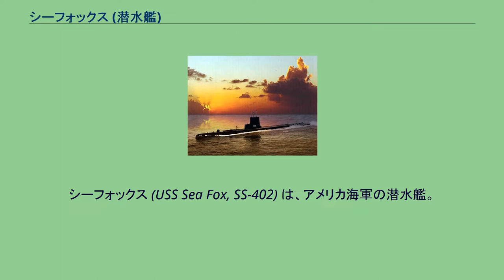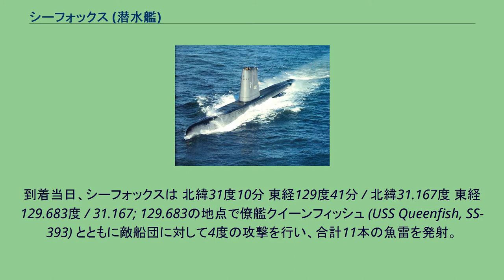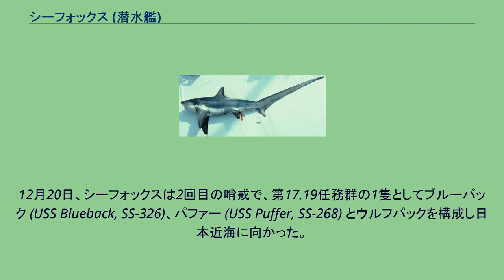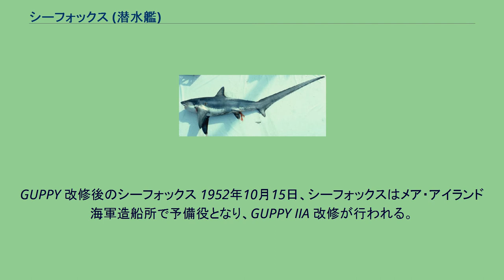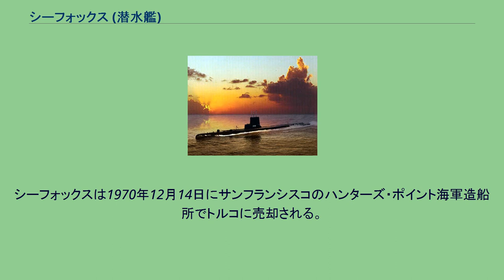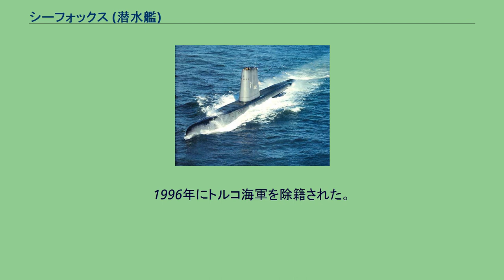シーフォックス (潜水艦)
シーフォックス (USS Sea Fox, SS-402) は、アメリカ海軍の潜水艦。
艦名はヨーロッパおよびアメリカ合衆国沿岸に生息する大型のサメ、オナガザメに因んで命名された。
マオナガ（通称Sea Fox） シーフォックスは1943年11月2日にメイン州キタリーのポーツマス海軍造船所で起工した。
1944年3月28日にロバート・N・ロバートソン夫人によって命名、進水し、1944年6月13日に艦長ロイ・C・クリンカー少佐（アナポリス1935年組）の指揮下就役する。
就役から2ヶ月後にシーフォックスはニューロンドンを出航し、ハワイで第282潜水艦部隊に合流。
真珠湾には9月11日に到着した。
10月4日、シーフォックスは最初の哨戒で小笠原諸島方面に向かった。
10月25日まで同海域で活動し、敵艦への攻撃および硫黄島へ攻撃を行うB-24乗員の救助艦任務に当たった。
10月26日、シーフォックスは敵貨物船に対して最初の攻撃を行なう。
その後南西諸島方面に向かい、11月8日に到着した。
到着当日、シーフォックスは 北緯31度10分 東経129度41分 / 北緯31.167度 東経129.683度 / 31.167; 129.683の地点で僚艦クイーンフィッシュ (USS Queenfish, SS-393) とともに敵船団に対して4度の攻撃を行い、合計11本の魚雷を発射。
発射した11本は何発かが敵艦に命中し、貨物船2隻8,000トンを撃沈したと判断された。
また、11本のうちの1本が円弧を描いてシーフォックスの司令塔上方を通過したが、幸いにしてタリビー (USS Tullibee, SS-284)、タング (USS Tang, SS-306) のような珍事は避けられた。
11月15日に哨戒海域を撤収した。
11月24日、シーフォックスは49日間の行動を終えてマジュロに帰投した。
12月20日、シーフォックスは2回目の哨戒で、第17.19任務群の1隻としてブルーバック (USS Blueback, SS-326)、パファー (USS Puffer, SS-268) とウルフパックを構成し日本近海に向かった。
途中サイパン島で燃料を補給し、部隊は護衛の哨戒艇と共に不時着したB-24の乗員を救助した。
12月28日、ウルフパックはサイパン島を出航し、1945年1月1日に沖縄島近海の哨戒海域に到着した。
1月9日から10日にかけて、敵艦と遭遇したシーフォックスは2度の攻撃を行ったもののいずれも失敗した。
その後連絡を受けたパファーがこの敵艦に攻撃を行い、第42号海防艦を撃沈した。
2月5日、シーフォックスは46日間の行動を終えてグアムアプラ港に帰投した。
グアムでの修理の間にシーフォックスの乗組員5名が、島に潜んでいた日本軍の攻撃により死亡した。
3月8日、シーフォックスは3回目の哨戒で南シナ海および台湾近海に向かった。
敵艦との遭遇は6度あったものの、実際に攻撃したのは4月1日の早朝、濃霧の中行われた3隻の貨物船および4隻の護衛艦から成る輸送船団に対する1回のみであり、貨物船1隻に損傷を与えたと判断させた。
同日深夜、クイーンフィッシュが緑十字船の阿波丸（日本郵船、11,249トン）を撃沈する（阿波丸事件）。
翌2日、シーフォックスは現場海域での生存者救助と積み荷の残骸回収を命じられた。
シーフォックスは生存者を発見することはできなかったが、積み荷を覆っていたゴムシートを発見した。
シートの一部を回収した後、シーフォックスは哨戒を継続した。
4月3日、シーフォックスの乗員1名が他の乗員によって撃たれるという事故が生じた。
負傷者を帰投する別の潜水艦に移乗させようとしたものの、荒天によって遮られ、負傷者は哨戒完了まで艦内で休養することとなった。
4月中旬には、シーフォックスは台湾北西部沖で日本軍の対潜水艦戦部隊に遭遇した。
哨戒機は夜間に多数飛行し、シーフォックスの充電を妨げた。
しかしながら日中は飛行しなかったため、シーフォックスは浮上して急速充電を行った。
4月16日から17日にかけての晩、シーフォックスは哨戒海域を離れる。
ところが、19日に艦首索具のトラブルにより死傷者が生じたため、サイパン島への帰投は遅れることとなり、4月26日にサイパン島に到着した。
5月6日、シーフォックスは59日間の行動を終えて真珠湾に帰投。
修理を行った。
6月7日、シーフォックスは4回目の哨戒...